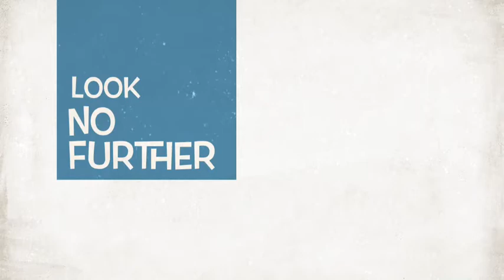John Wojewoda Music Teacher